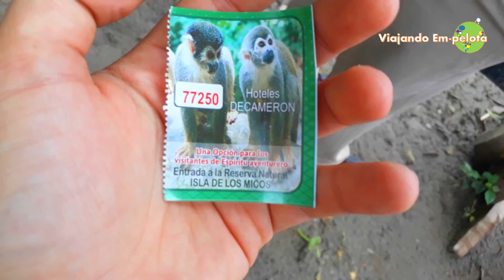✅NUNCA VAYAS A LA ISLA DE LOS MICOS 2020!! LETICIA - AMAZONAS // CAPITULO #2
Una isla repleta de monos! espectacular, juega con ellos y dale comida. parecen de otro planeta, solo aquí en el Amazonas, ven y conocelos!

Acompáñanos a conocer este lugar junto a MACEDONIA, PUERTO NARIÑO y Los delfines rosados.
Tour lo consigues en Leticia por $140.000 COP
Todo el día
Guía Alexis Leticia: (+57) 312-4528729

Aprendamos juntos de nuestro país!

viajando empelota,viajando em-pelota,em-pelota,viajando,viajar,colombia,LETICIA,QUE HACER EN LETICIA 2020,ISLA DE LOS MICOS,DONDE QUEDA LA ISLA DE LOS MICOS,AMAZONAS,COMO LLEGAR A LA ISLA DE LOS MICOS,RUTA ISLA DE LOS MICOS,MAPA A LA ISLA DE LOS MICOS,CUANTO VALE IR A LA ISLA DE LOS MICOS,HOW TO ARRIVE TO THE MONKEY ISLAND,PUERTO NARINO,DELFINES ROSADOS,TURISMO LETICIA,leticia amazonas,hoteles leticia,ecoturismo leticia,ecoturismo amazonas,delfines leticia